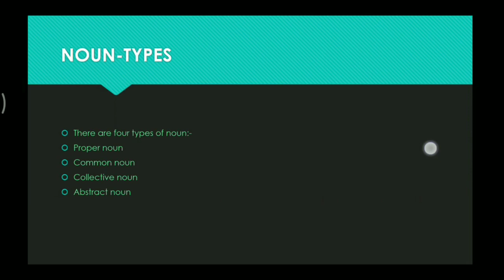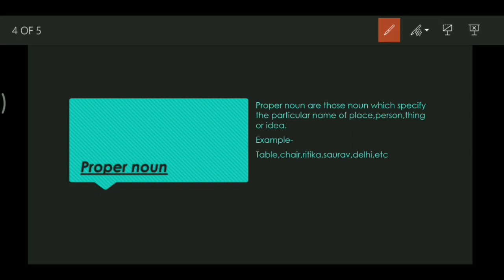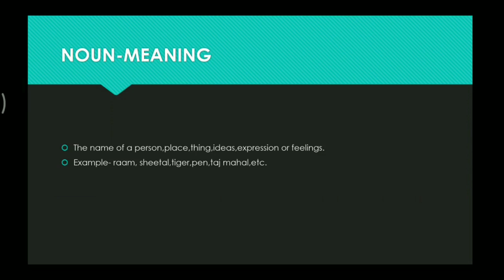NOUN AND ITS TYPES|PART 1ICONIC ENGLISH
In this video we have explained the basics of noun and its type.if you like this video share ,comment and like.
thankyou.